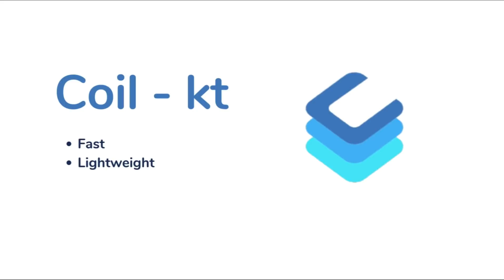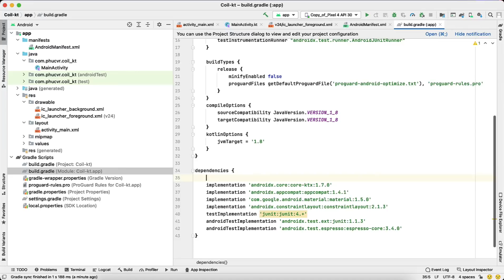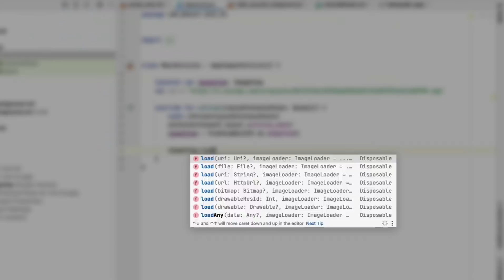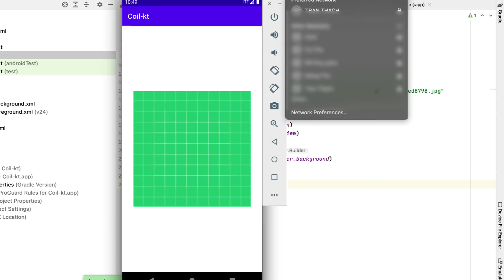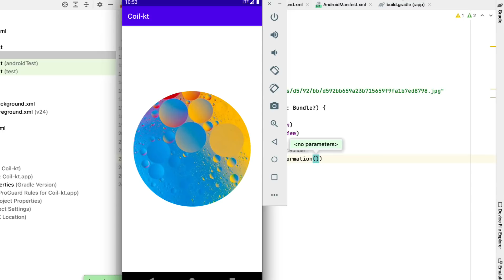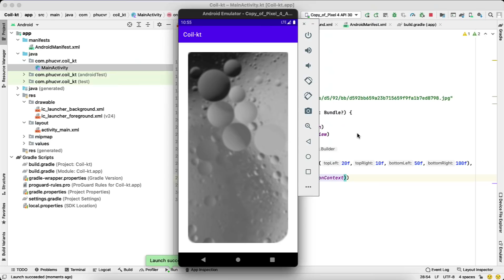Introducing Coil: Kotlin's first image loading on Android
Coil, Coil - kt, loading image

☕️ You can offer me a cup of coffee as a thank you.

👀 Source:
🪡 Articles: